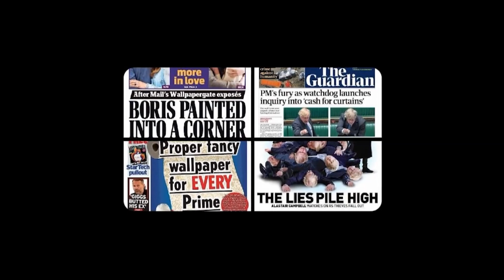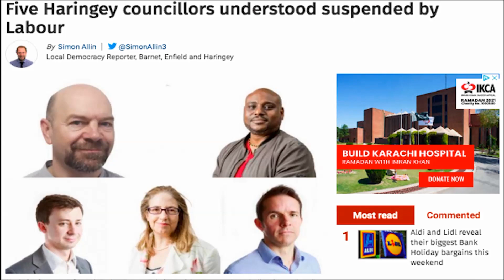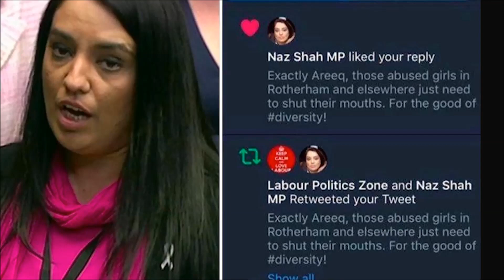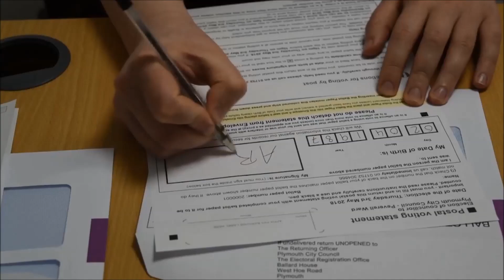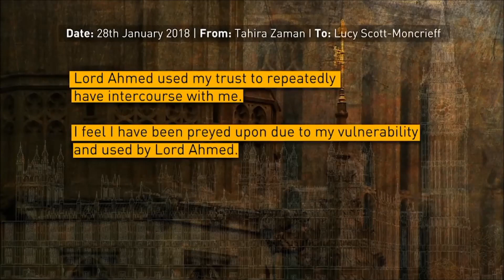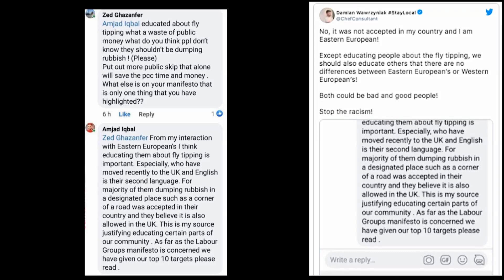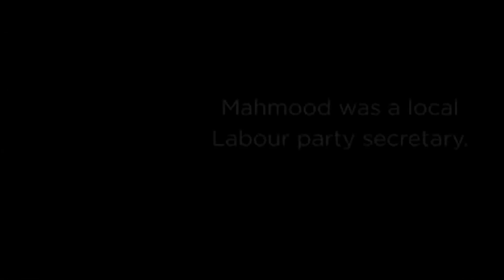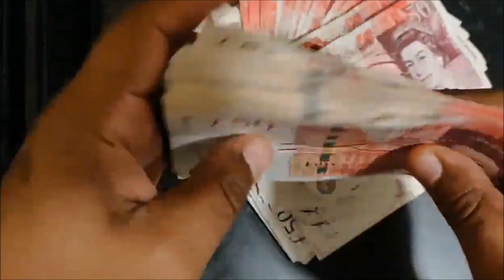LABOUR SLEAZE 2021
VoteWatch's Jay Beecher runs through some of the countless scandals and over 40 Labour politicians to have been arrested, suspended, imprisoned, or placed under investigation in the past six months alone.